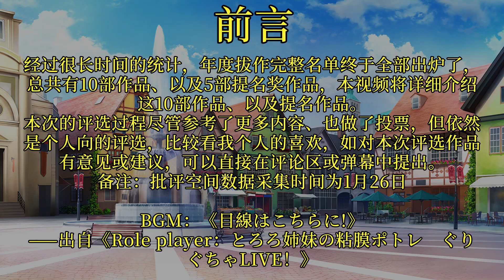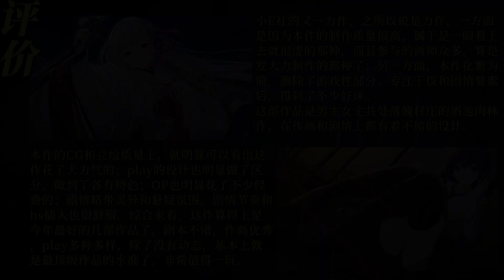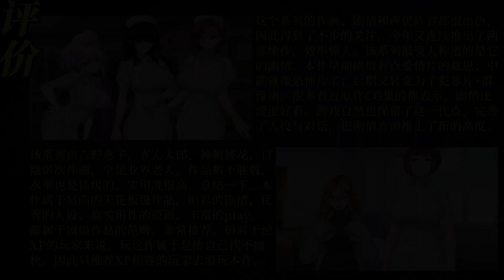2022个人评选年度十大拔作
经过很长时间的统计，年度拔作完整名单终于全部出炉了，总共有10部作品、以及5部提名奖作品，本视频将详细介绍这10部作品、以及提名作品。
本次的评选过程尽管参考了更多内容、也做了投票，但依然是个人向的评选，比较看我个人的喜欢，如对本次评选作品有意见或建议，可以直接在评论区或弹幕中提出。
备注：批评空间数据采集时间为1月26日